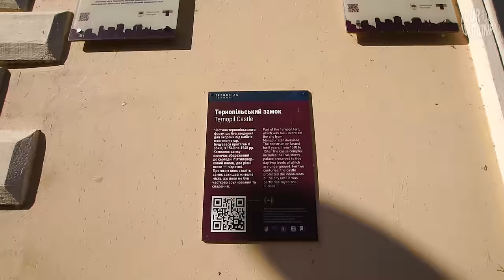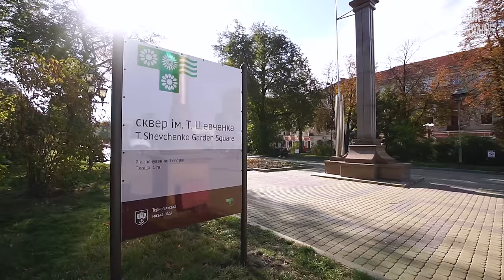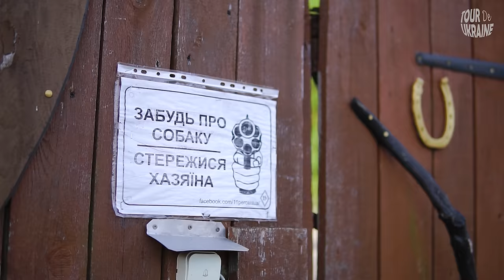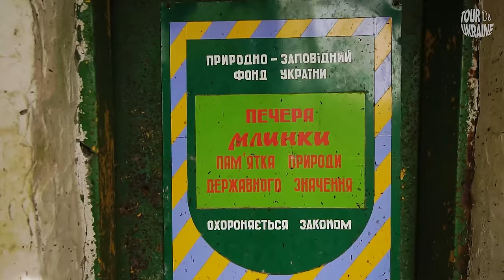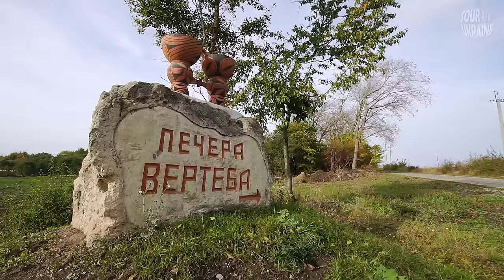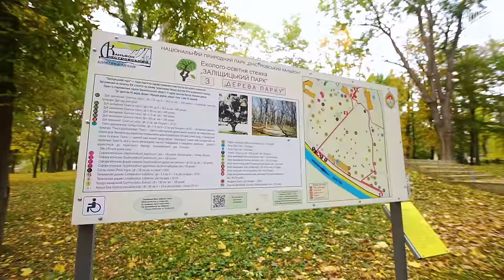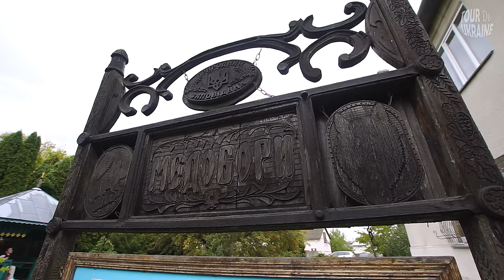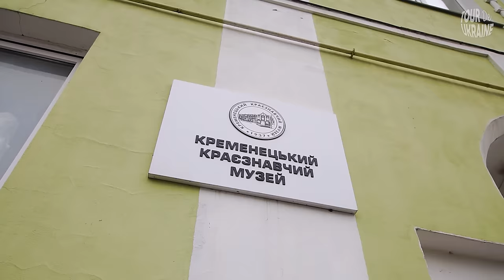ТЕРНОПІЛЬСЬКА область: замки, найбільші печери Поділля, монастир у скелі, файний Тернопіль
Тернопільська область щедра на відкриття. Ternopil ukraine - один із ТОП запитів у мережі. Чому? Бо тут чого тільки немає: і оборонні замки, і найбільші печери Поділля та України, кліматичний курорт Заліщики, найдовший у Європі каньйон, і , авжеж, файне місто Тернопіль, що занурює і  гостей у романтичний тернопільський став. Тож важкого 2023 року ми відвідали і відкрили Тернопілля заново. Ми вкотре закохались у сакральні місця і поринули в містику Гори Бохіт у Медоборах, досліджували і випробували себе в дивовижних печерах і гротах, яких у регіоні понад 300, зібрали всю красиву мозаїку історії файного міста Тернопіль, а згодом відчули силу та шляхетність нашого спадку в сивому Збаразькому замку, бо ж замків тут рекордна кількість. А ще гайда ми помолитись за мир у селі Рукомиш і його сакральних святинях, спустились у місто-примару Червоногород і відпочили у місті-півострові Заліщики, слухати найвищий рівнинний в країні Джуринський водоспад та здійнялись на океанічні Кременецькі гори.
Це все дуже скромний план цього фільму про дивовижну Тернопільську область. Цей край неймовірний і непізнаний, не те що гостями, а й багатьма українцями край. Саме тому ми склали цей перший особливий маршрут і щиро прагнемо його розділити з вами та всім світом. І вже неодмінно плануємо продовження, бо Тернопілля неймовірно щедре на дива.
Дякуємо що стоїте за Україну, де б не були. Дякуємо що ви з нами!
Це дуже допомагає нам ставати міцнішими і дає можливість рухатись далі та відкривати Україну.

УВАГА всім, хто так само, як закохано пізнає Україну та світ!

Все більш ніж просто:
- Ви заходите на та обираєте все, що вам знадобиться у мандрах, або те, чим бажаєте порадувати особливу для вас людину.
- В процесі оформлення замовлення в графі «купон на знижку» додаєте наш з вами особливий пароль «TourdeUkraine».
- Отримуєте своє спорядження зі знижкою і мандруєте комфортно.)

ЕПІЗОДИ:

00:48  Тернопіль
25:20  Збаразький замок
34:27  Печера Млиники
46:43  Печера Вертеба
54:25  Заліщики
1:00:50  Червоногород
1:03:58  Джуринський водоспад
1:06:27  Рукомиш
1:12: 48  Медобори
1:17:07  гора Бохіт
1:22:18  Кременецькі гречані вареники
1:29:51  Кременецькі гори

Команда Tour De Ukraine дуже вдячна за підтримку усій команді музичного ресурсу.